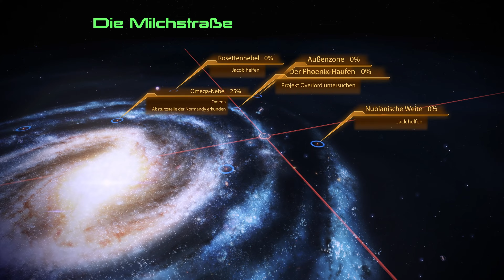MASS EFFECT 2 #31 Haestrom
Entwickler: BioWare
Publisher: Electronic Arts